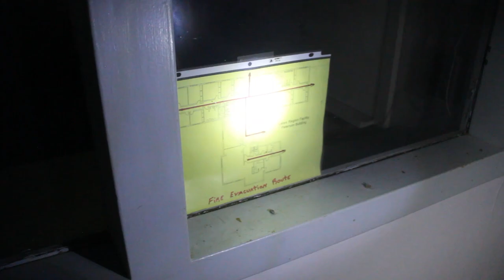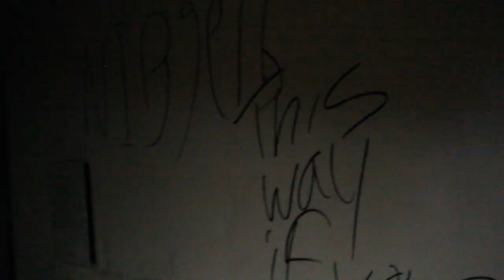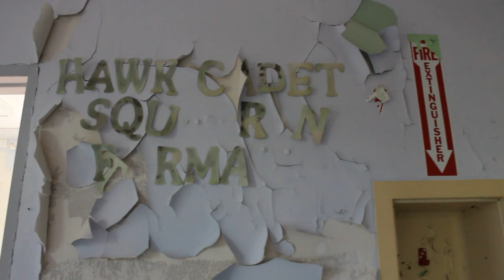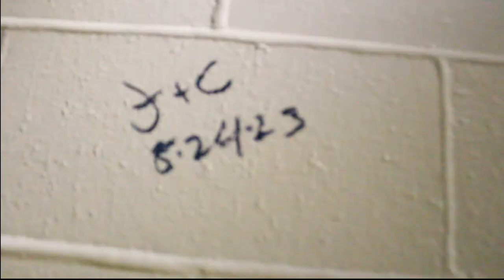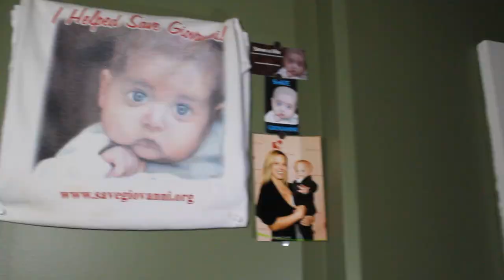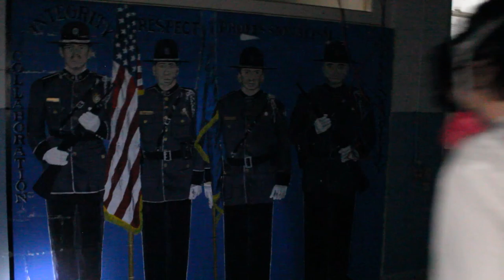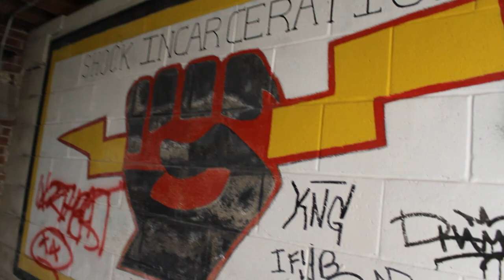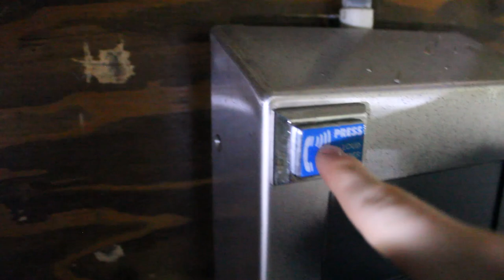My Experience at Laconia State School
posting again... hopfully going to be more consistent.

this video was a blast to make, the mountains we absolutley beautiful to look at and the building were just as beautiful on the inside. its very cool to see the history about these places. (kind of like your stuck inside a time machine but in real life)